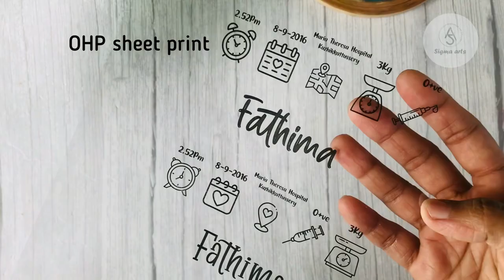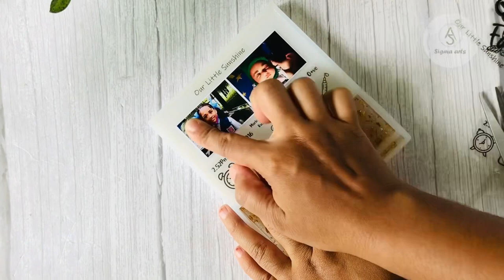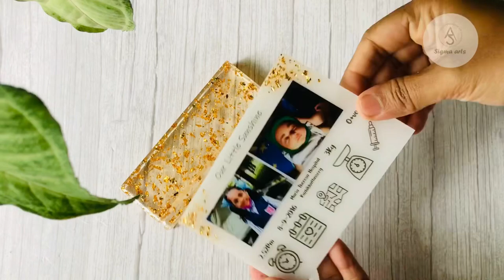How to make 2 type of resin photo frame | step by step | tutorial | DIY gift ideas.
Hey guys

(If you want to do resin art ,do resin art responsibly .👍🏻)

Asian Hobby Crafts 5 Pieces Wooden Embroidery Hoop Ring Frame : Size - 5",6”,8",10",12” Inch, Adjustable Cross Stitch Embroidery Circle Hoop, Pack of 5 Wooden Embroidery Frame, Embroidery Wooden Hoop

EKTA STATIONERY � Photo Frame Resin Mould for Resin Art DIY Epoxy UV Resin Art and Craft, Square Photoframe Mold 5.2 x 5.7 inch

Epoxy resin :-Epoke Crystal Clear Epoxy Art Resin Kit (300gms)

Respirator-3M Medium Half Facepiece and 6003 Organic Vapour/Acid Gas Cartridge (Set of 2 Pcs)

Lighter-Alkey Stylish Butane Lighter Sharp Small Jet Flame Refillable Cigarette Lighter Variation (Jet Flame Torch Barbeque)

Epoxy Resin Molds Silicone kit and Tools for Beginners, Silicone Molds for Resin Casting Craft, DIY Jewelry Craft Making Set (Set of 129)

Popsicle sticks -Stickwala A Grade Premium Quality Straight Edge Wooden Ice Cream Sticks for Art and Crafts DIY Crafts Popsicle Stick Pack of 100 Pcs.

Glitter powders-NOLAAI Artool A95 - Premium Glitter Sparkle Powder/Dust for Arts and Crafts, Scrapbooking, Paper Decorations and Other Activities (Assorted Colours) - Pack of 12

SHAFIRE 128 Pcs Resin Molds, Epoxy Resin Mould Set, Resin Art Moulds, Jewelry Casting Mould Pendant Earrings DIY Making Tool

Stones -Nature Arts and Colours Resin Stone Micro for Aquarium Home Decoration DIY (250gm) White

IndianEcraft Ajanta Mfg. Quartz Battery Operated Plastic Ticking Movement Machine with Hands for Wall Clock (Needles : Antique White)

The Art Box Pack of 6 Liquid Glitter Glue, Washable Glitter Glue for Kids